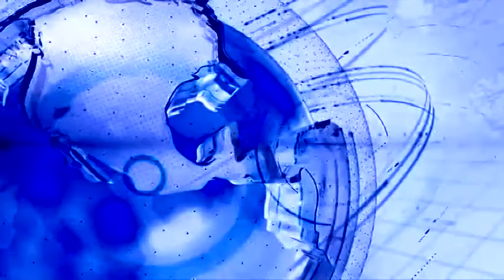जागतिक महिलादिना निमित्त भाजपा तर्फे व्याख्यान व बाईक रँलीचे आयोजन